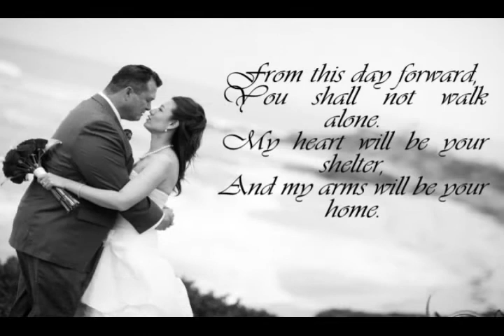La Jolla Wedding Bowl Wedding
October 4, 2010, an intimate ceremony at the La Jolla Wedding Bowl.